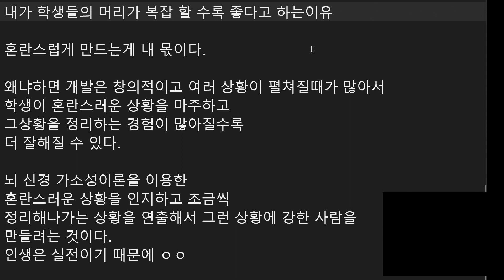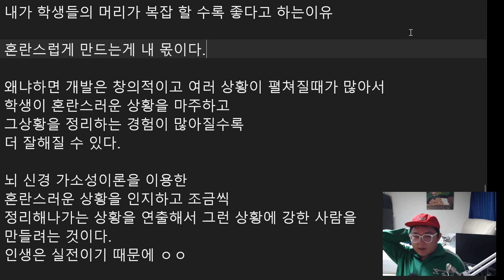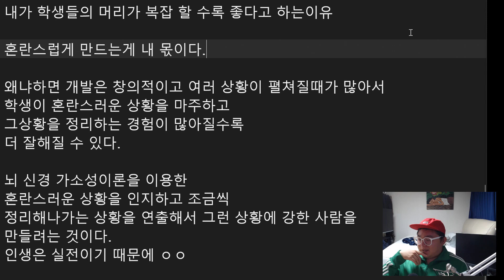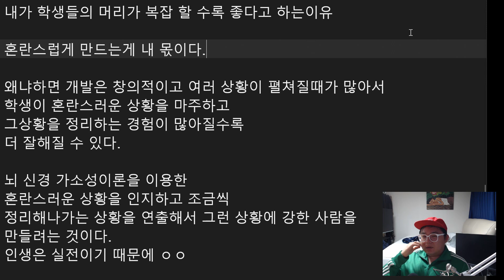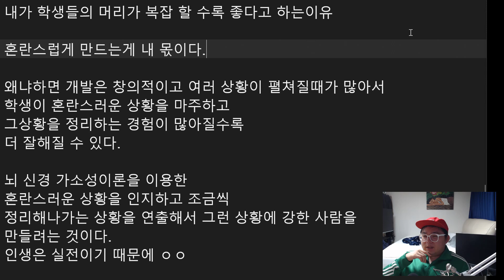코딩공부 때로는 혼란스럽고 복잡하게